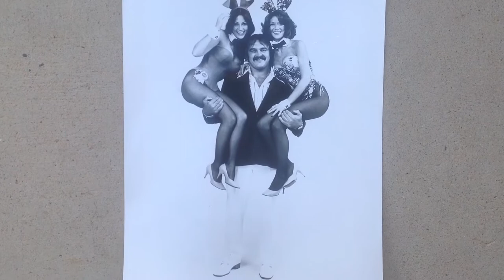Chicago Bears Dick Butkus Holding Playboy Bunny Kate Jackson, Rare Photograph.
Chicago Bears Legend Dick Butkus holding two Playboy Bunnies..,  Bunny Kate Jackson.  Rare Photograph Photo